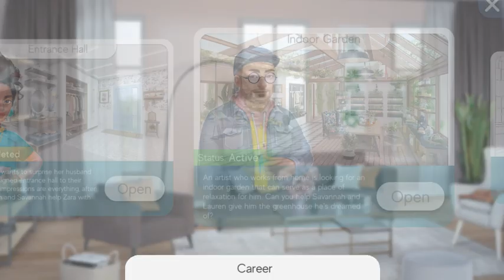Interior Story - Part 43 - Entrance Hall - Gameplay